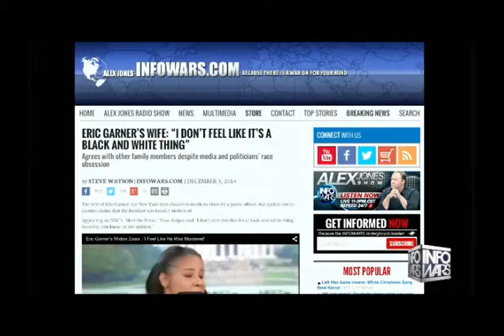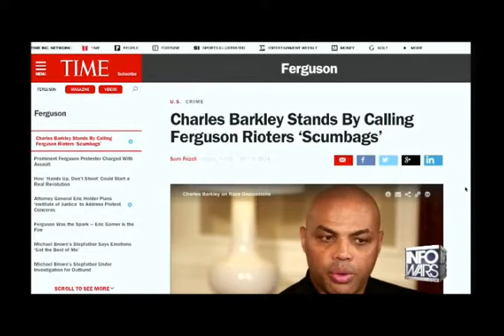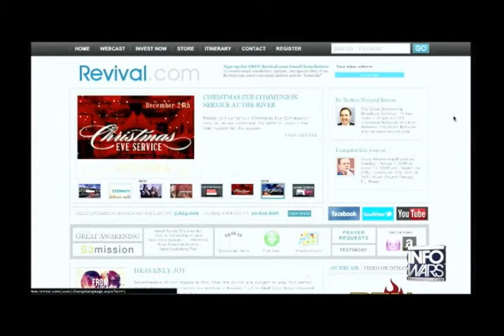Alex Jones interviews Rev C L Bryant and Pastor Rodney Howard Browne 12 10 2014 1